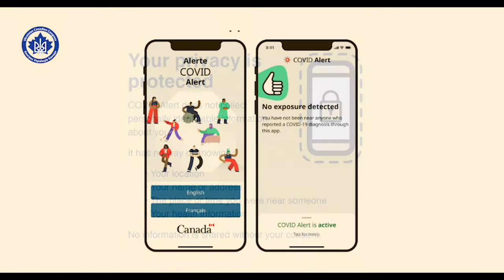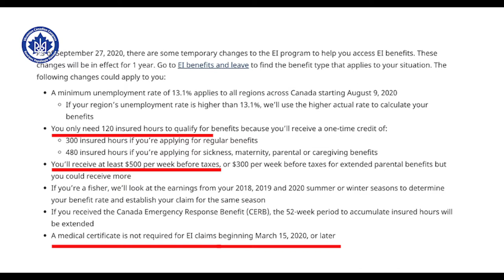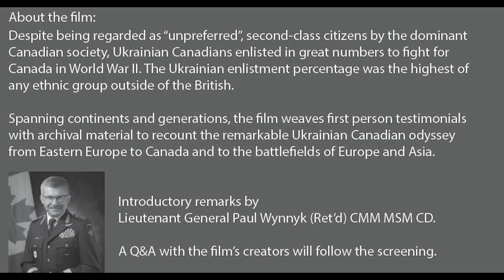UCC Covid-19 Update - October 7, 2020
Link to purchase tickets to the Canadian War Story Premiere (Eventbrite)